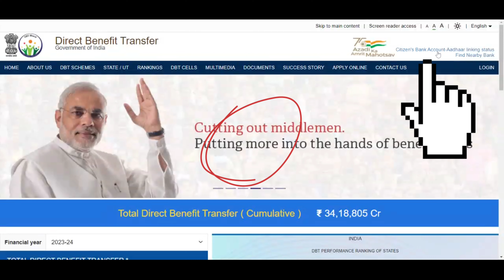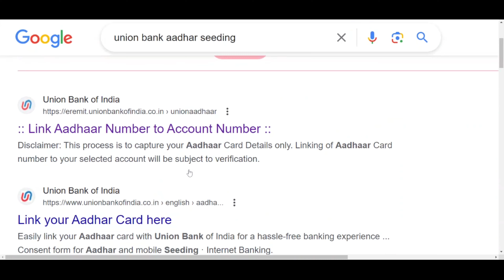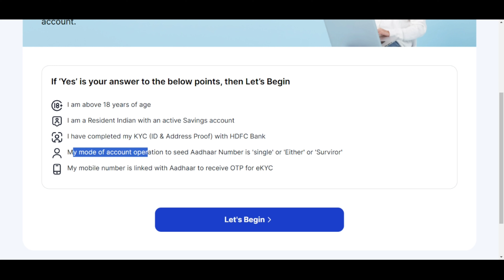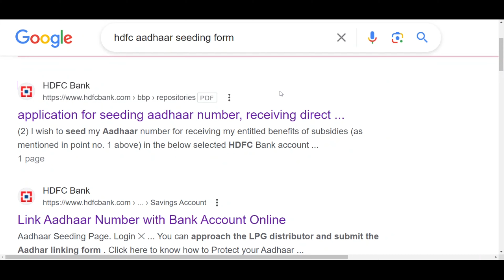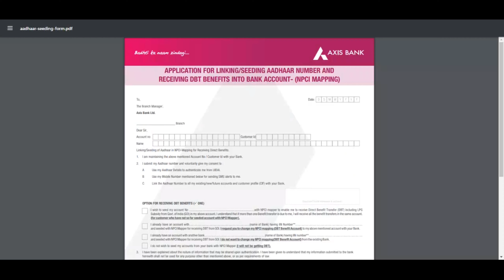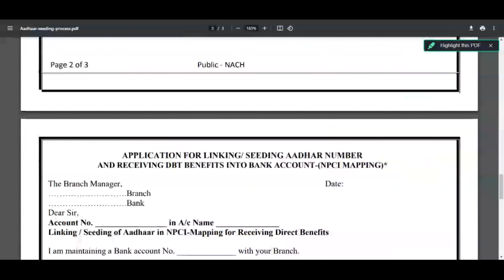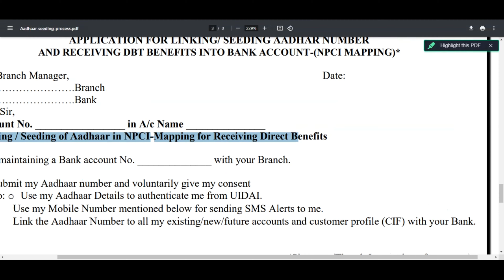NPCI Link to Bank Account online | How to Link Aadhar Card to Bank Account |NPCI DBT link kaise kare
dbt npci kaise link kare
how to link NPCI in Bank Account
bank account DBT link
bank account NPCI link
How to Link Aadhar Card to Bank Account 2024
Aadhar Card ko Bank Khata se Kaise Jode
adhaar se bank account kaise jode
adhaar bank link online 2024
adhaar se khata kaise jode 2024
state bank me aadhar link kaise kare
aadhar card bank se kaise link kare
union bank aadhar card link online
bank of badoda aadhar link
punjab national bank me aadhar card kaise link kare
axis bank me aadhar link kaise kare
sbi me aadhar link kaise kare